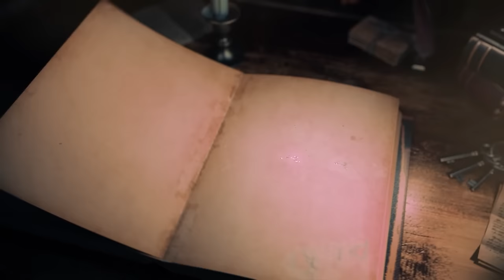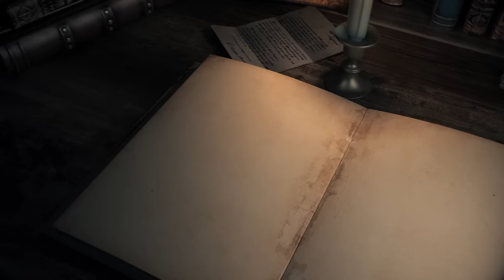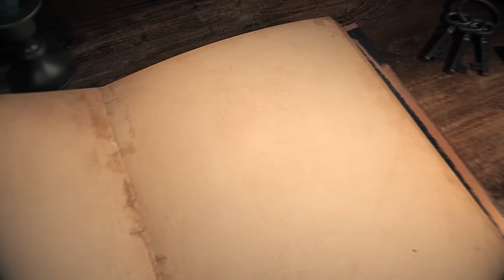Once Upon a Witchlight Ep. 35 | Feywild D&D Campaign | Beware the Forest Mushrooms